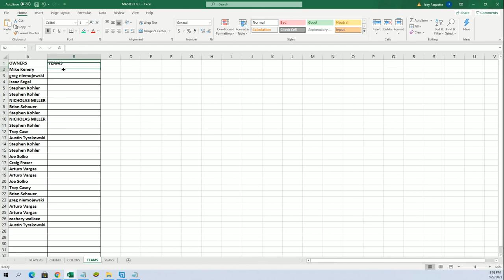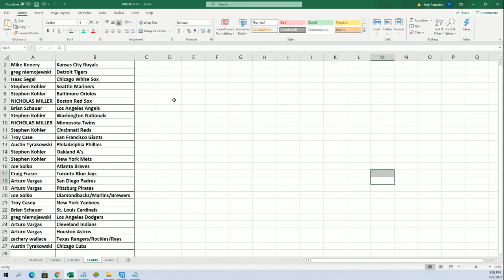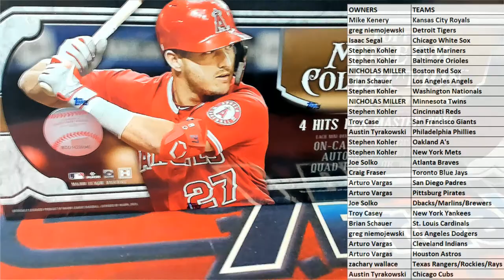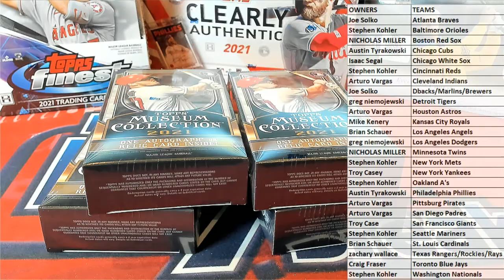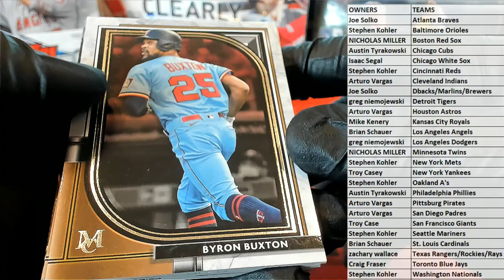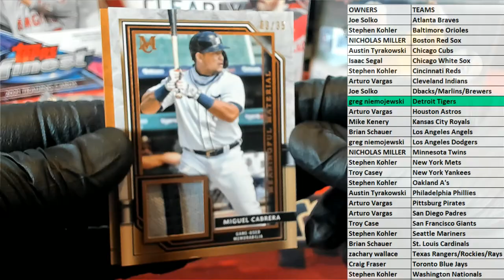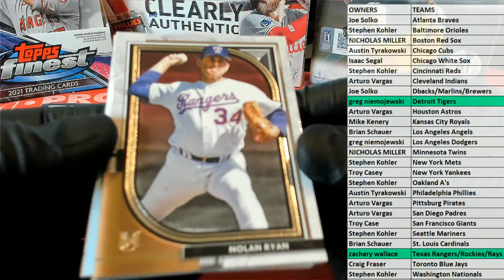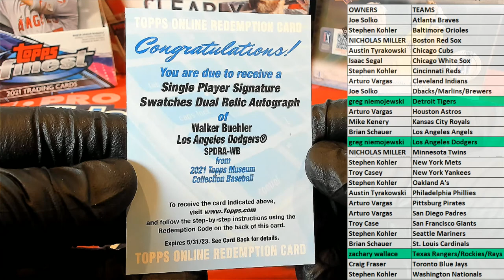2021 Topps Museum Collection Baseball Hobby ID 21MUSEUM165